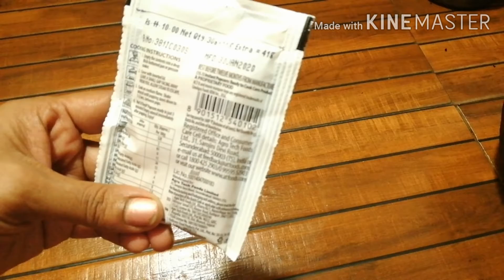SPECIAL#POP CORN#CARAMEL POP CORN#kaippunyam#mahe#94